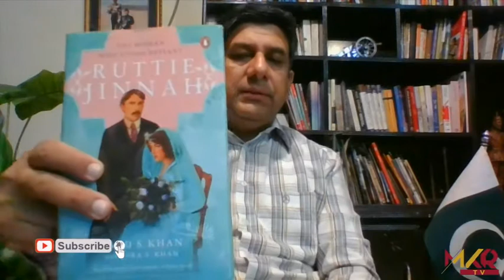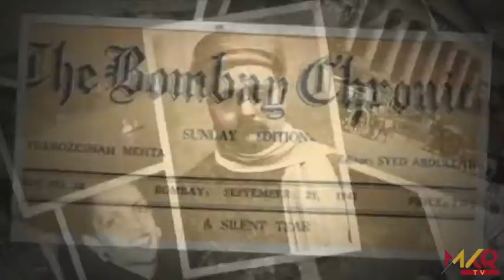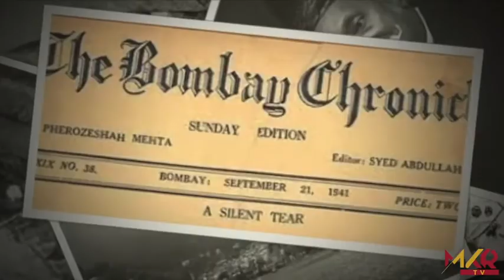HAMARAY QUAID| EPISODE 4. THE WOMEN WHO STOOD DEFIANT